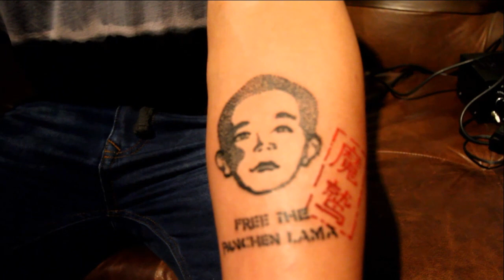TATTOO CALL RELEASE OF PACHEN LAMA by TamdingArts